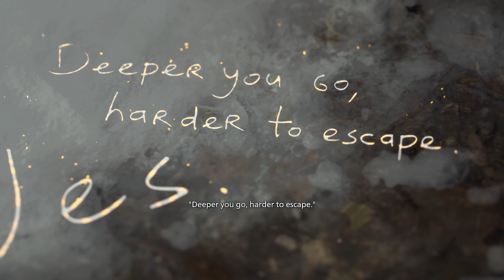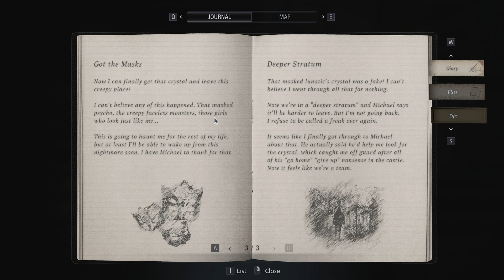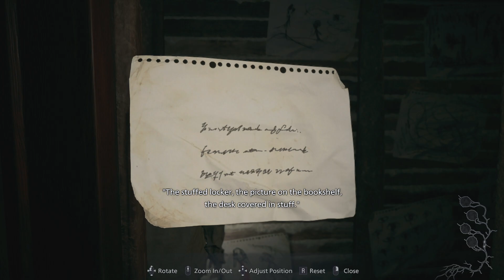Resident Evil Village DLC - Shadows of Rose #4 (Standard Difficulty)